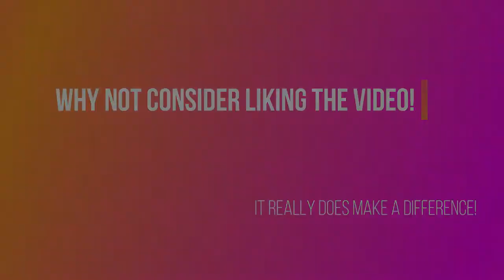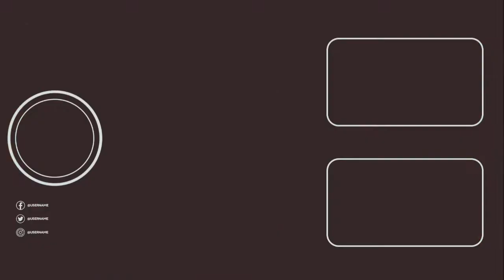Minecraft Diversity| Epi.7 | Orange Wool | W/NathanApollo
Hello everyone and welcome to something new on my channel! This is Diversity 3 a Complete the Monument map. Join myself and Cheshire_Gaming as we and a variety of guests join us on the journey to complete everything!
Today Me, Chesh and the worlds most riveting Nathan Apollo, take the first steps on the lunar moon in search for the Orange Wool!!!